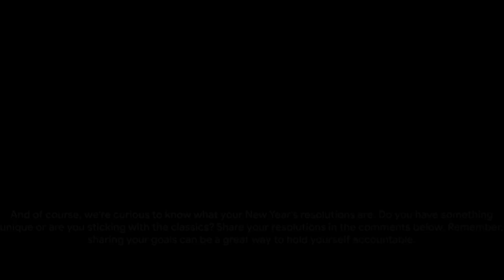Big Top Five - New Years Resolutions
In this video, we are diving into the new year with a bang by showcasing the top 5 New Year's resolutions for an incredible fresh start in 2024. Get ready to be inspired and motivated to achieve your goals this year! Are you looking to make positive changes in your life? Feeling stuck and unsure where to begin? Look no further! Our carefully curated list of resolutions will help you kickstart your journey to success and fulfilment in 2024. From adopting a healthier lifestyle to focusing on personal growth, join us as we explore the resolutions that will have a profound impact on your life. Whether you want to get in shape, find your passion, or improve your relationships, we've got you covered. By following these resolutions, you'll unlock the secrets to a happier, healthier, and more meaningful existence. It's time to leave the past behind and embrace the limitless possibilities of the future. Let's make this year one for the books! Start your journey to a better you and make your dreams a reality. Watch now and get ready to embrace the new year with enthusiasm, purpose, and determination.